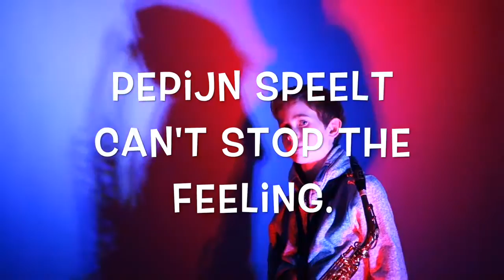Can't Stop the Feeling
Pepijn - 9 jaar - saxofoon